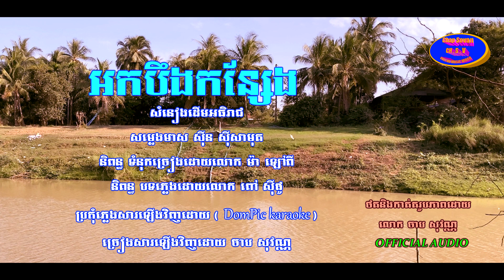អកបឹងកន្សែង / Boeung Kanseng /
🎬 អកបឹងកន្សែង
ដោយលោក ចាប សុវណ្ឭ
- ថត និងកាត់តរូបភាពដោយ
លោក ចាប សុវណ្ណ